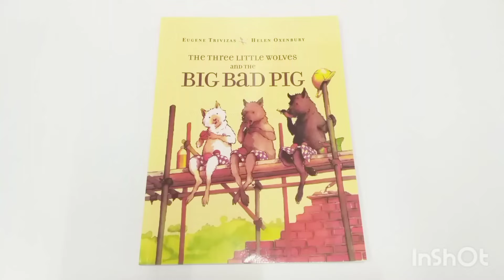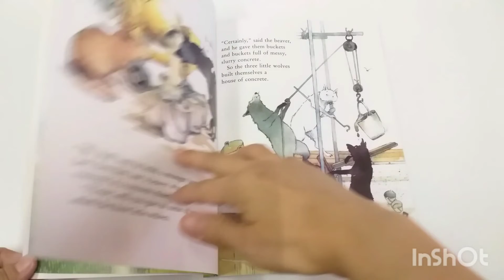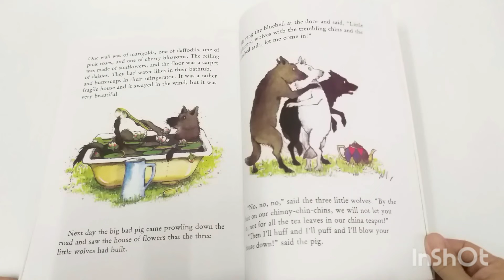The three little wolves and the Big Bad Pig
ได้รับรางวัล Parents' Choice Gold Award
ได้รับการกล่าวถึงเป็น Best Book จาก
-ALA Notable Book

มีการนำเอานิทานพื้นบ้านมาปรับเปลี่ยน
สลับตัวแสดงกัน ระหว่างหมาป่ากับลูกหมู
สร้างอารมณ์ขันให้กับเด็ก ๆ น่าดู

สนใจนิทาน สอบถามได้ค่ะ